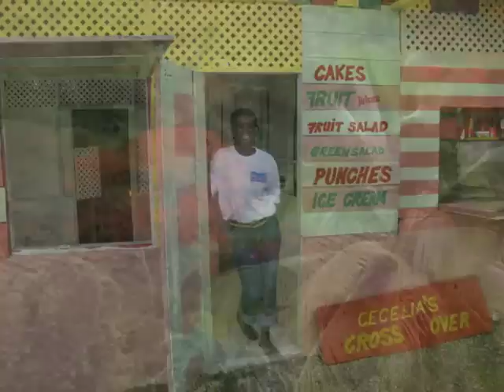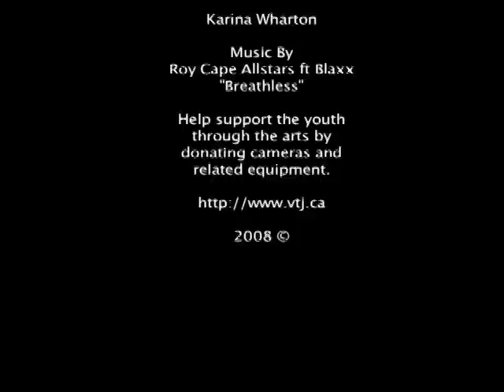Trinidad & Tobago photo slideshow pt 3/3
Beautiful photos from Trinidad & Tobago.
Photo slides show of Carnival, Tobago, Trinidad, Jouvert, culture and beautiful people!

Vincent T Joachim & Jeff Cruz venture to Trinidad & Tobago to teach a free photo workshop. Here are some samples from the workshop from the youth. As a result of this workshop a documentary is being created. Watch the first episode callled

"Breathless in Trinidad & Tobago: Episode 1"